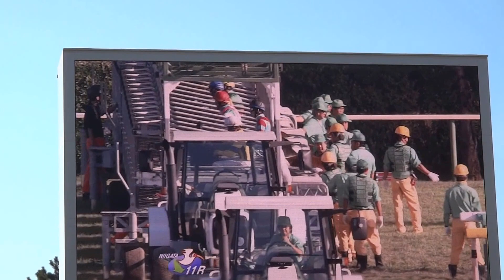２０１４年 京成杯オータムハンデ ファンファーレ in 中京競馬場